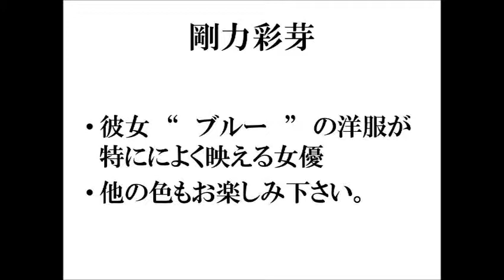剛力彩芽 " ブルー系 " が映える。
剛力彩芽（21）さん、ロングヘアーから、ショートカットにしてイメージチェンジは図る。剛力と言う苗字は、大変珍しい！！。